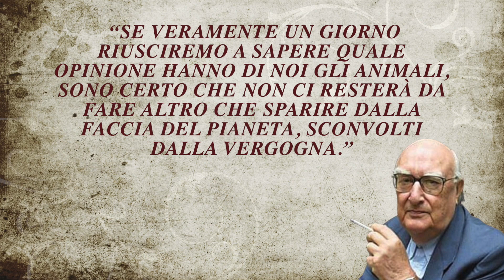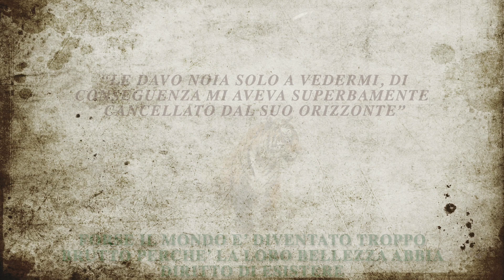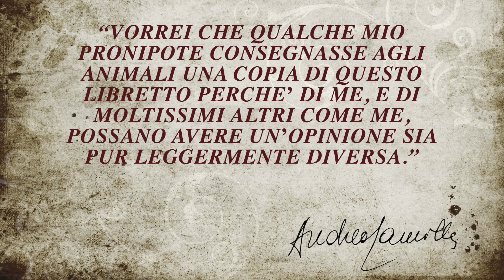I tacchini non ringraziano (4E)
Sul libro di racconti di Andrea Camilleri del 2018.